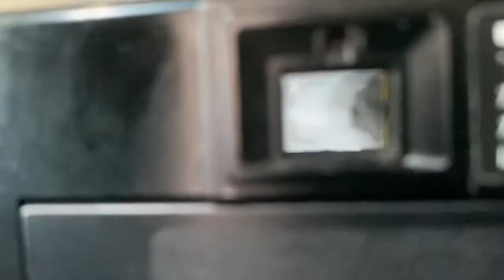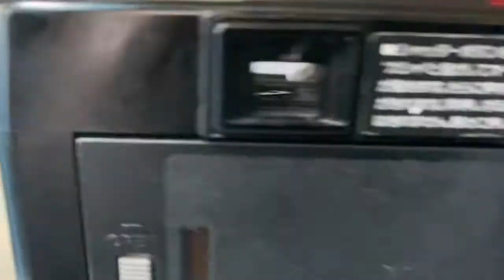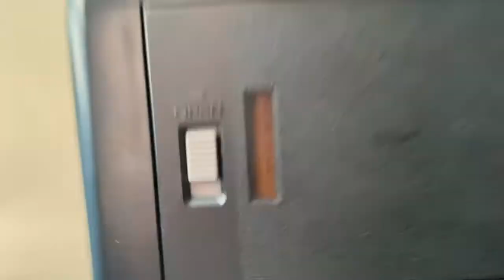Fujica Auto 7 Date ทดสอบและแนะนำคร่าวๆ